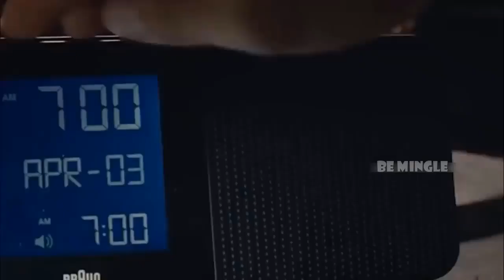BoyFriend কে এই ৪ টি কথা ভুলেও বলবেন না || BF ke je kotha Gulo Bola Uchit Noy || Be Mingle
Hello bondhura, Apni jodi akjon meye hoye thaken tahole ajker ei videoti apnar jonnoi. aj amra ei video te amon kichu topic niye alochona korechi je kotha guli kokhonoi apnar boyfriend er samne bola uchit noy, er fole apnader relation a kharap effect porte pare.. To asha korchi video ti apnader valo lagbe..

This Video is all about Ei kothaguli Apnar Boyfriend er songe Share kora uchit noy,priyomanushke bolben na jeguli,bouyfriend ke bolben na jeguli,boy friend ke ki bolte nei,priyomanushke kon kotha bola thik noi,love tips,love tips in bangla,relationship,love,relationship solution,love tips bangla language,success never end,success never end new video,snd,snd bangla,how to make good relationship